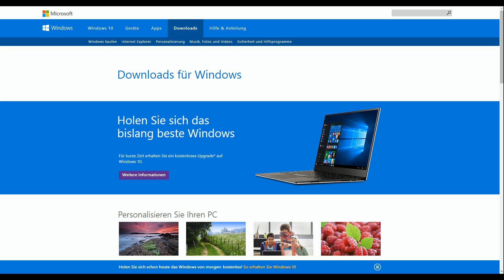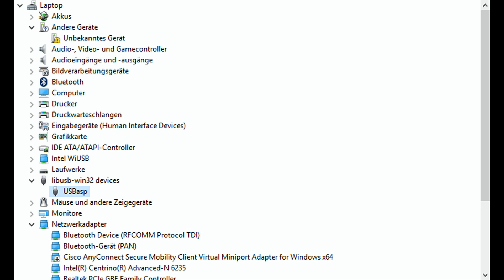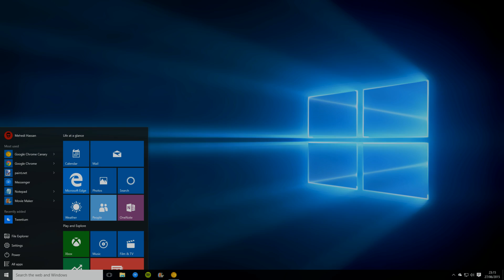#17 Any problems with Arduino IDE if I upgrade to Windows10?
I upgraded my Laptop to Windows 10 and tested, if the Arduino IDE environment still works. I tested with:
Adrduino Uno
Arduino Due (32bit)
ESP8266
Maple Mini (STM32)
Attiny85

See my results in the video and decide if you want to do it too.